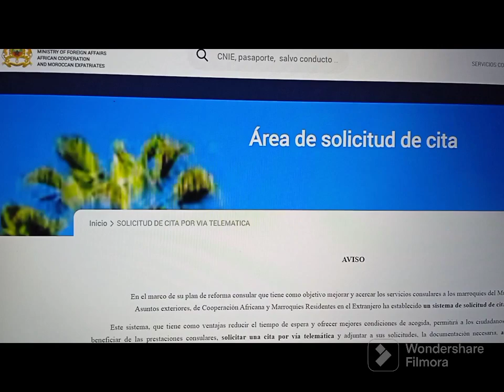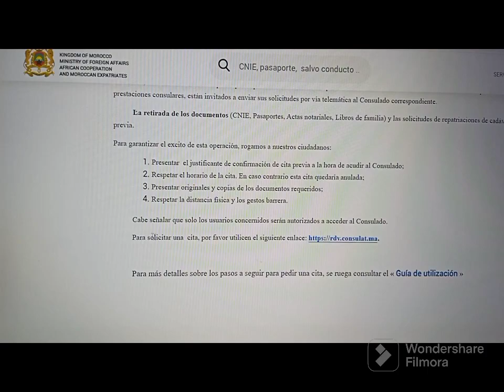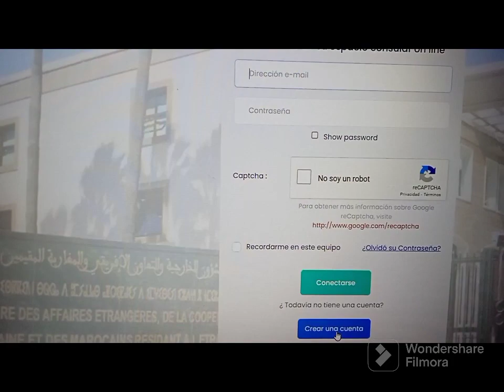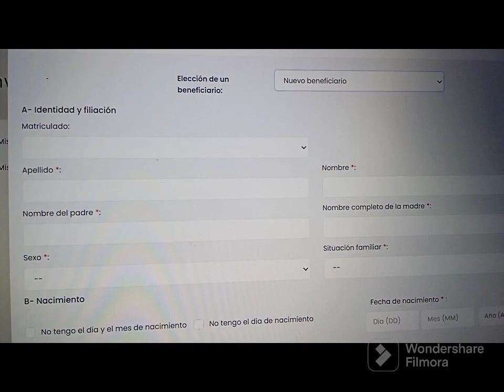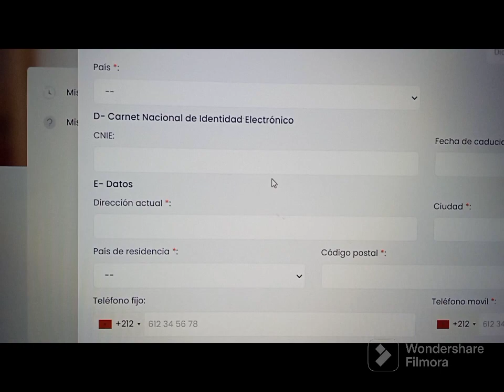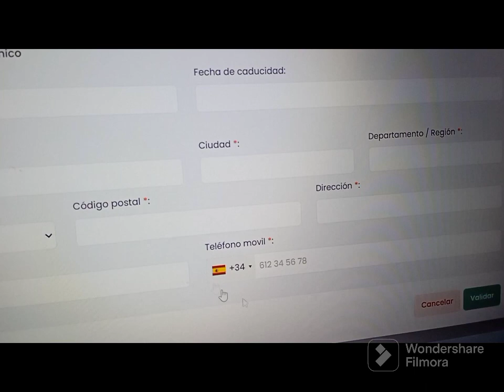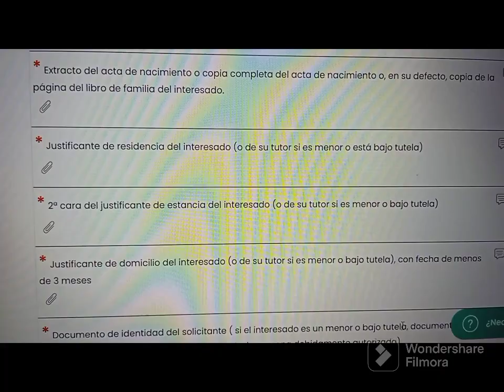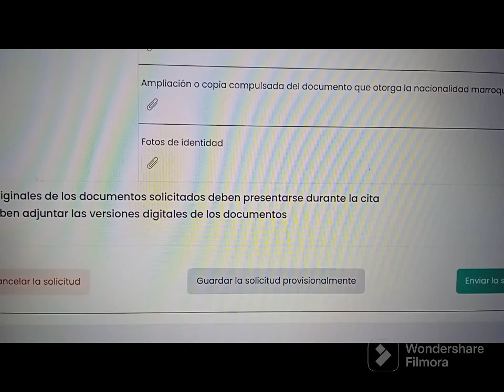كيفاش نشد cita consulado de marruecos